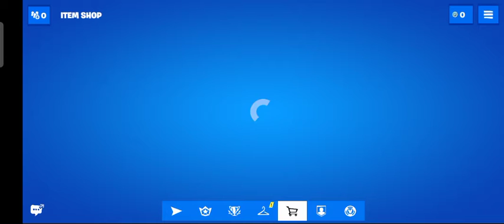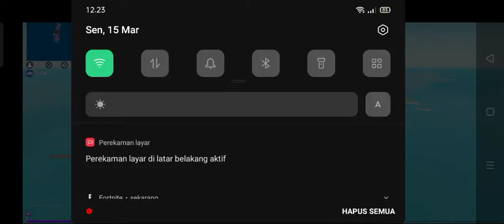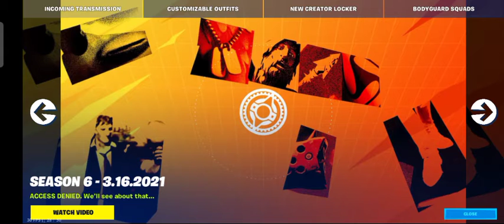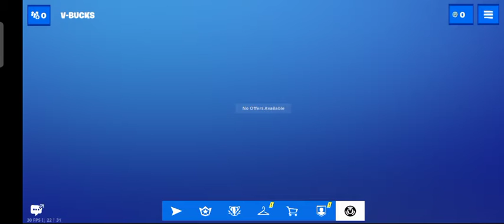pertama kali main fornite mobile seru banget !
link download